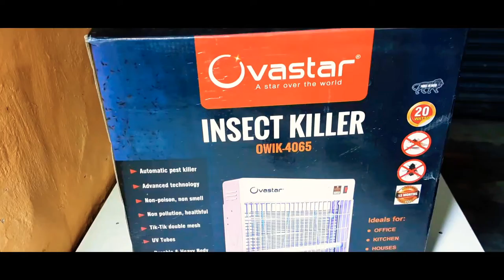how to unboxing insect killer box